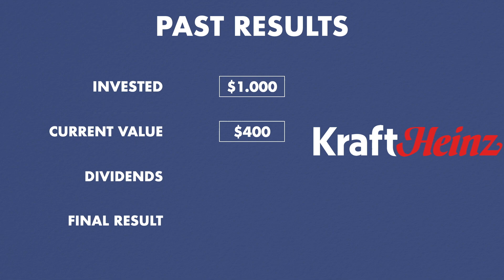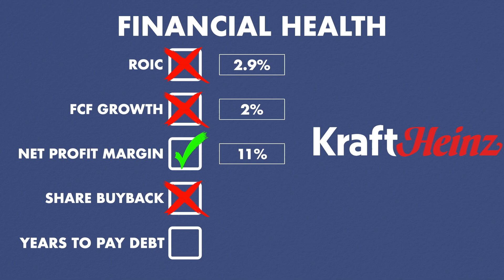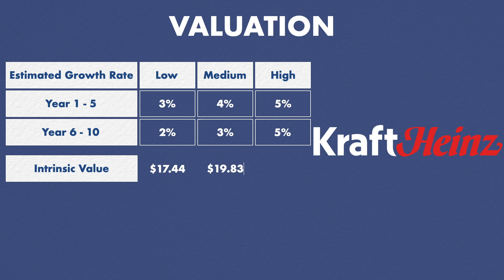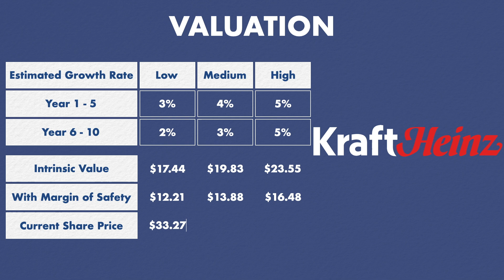Is Warren Buffett Wrong? | Kraft Heinz Company Stock Analysis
Warren Buffett made Kraft Heinz Company a big position in his portfolio in Q3 2015 when the price was around $70.

🗃 Content:
0:00 Recent Results
1:25 Past Results
2:11 Investors
3:11 Financial Health
4:36 Dividends
5:38 Kraft Heinz Company Valuation
8:08 Is Kraft Heinz Company a Buy?